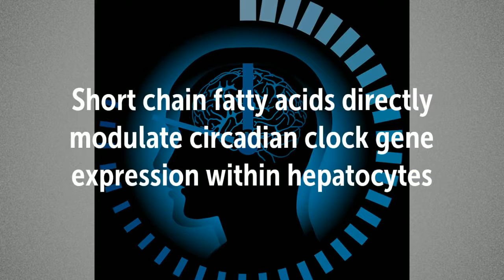Gut Microbiome Regulates Circadian Rhythms | Probiotic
Recommended Supplements –

Garden of Life Probiotic and Mood Supplement - Dr. Formulated Mood+
Garden of Life Probiotic Supplement - Dr. Formulated Once Daily Ultra for Digestive Health
Garden of Life Dr. Formulated Organic Prebiotic Superfood Fiber Supplement
Garden of Life Whole Food Probiotic Supplement - Primal Defense ULTRA Ultimate Probiotic Dietary Supplement for Digestive and Gut Health, 90 Vegetarian Capsules
NOW Probiotic-10 25 Billion,50 Veg Capsules
NOW Psyllium Husk 500 mg,500 Capsules
NOW Apple Pectin 700mg,120 Capsules

Effects of diurnal variation of gut microbes and high fat feeding on host circadian clock function and metabolism
Gut microbiome Regulates Circadian Rhythms

Germ free mice without a microbiome had impaired circadian clock gene expression
Some probiotic species can create metabolites
These metabolites regulate and modify circadian rhythm
Short chain fatty acids directly modulate circadian clock gene expression within hepatocytes